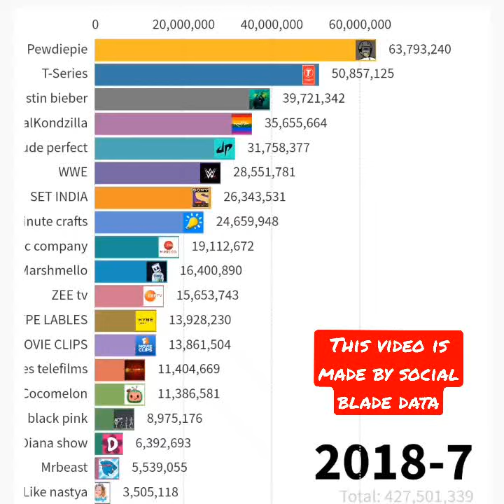Top 20 youtube channel/MRbeast/T-series/pewdiepie/coco melon/SET INDIA (2018-7 to 2021-6)